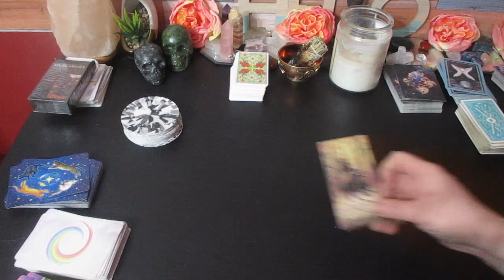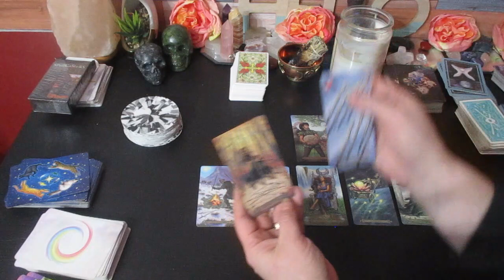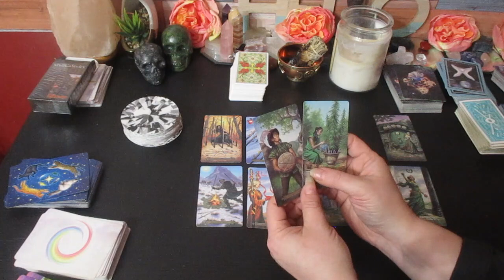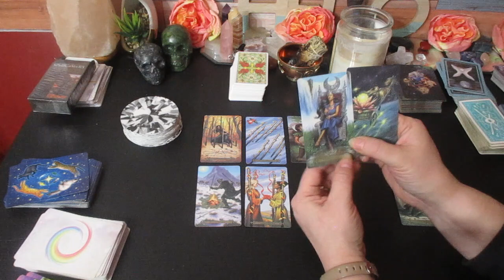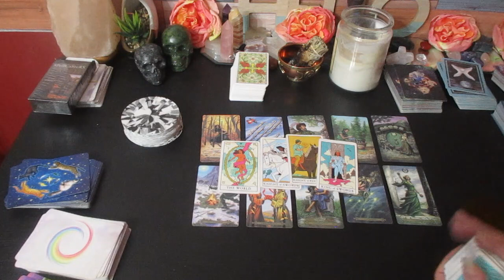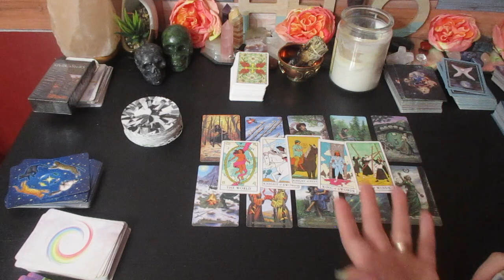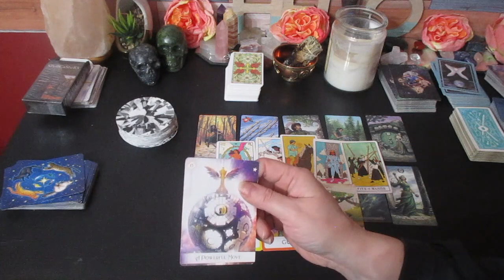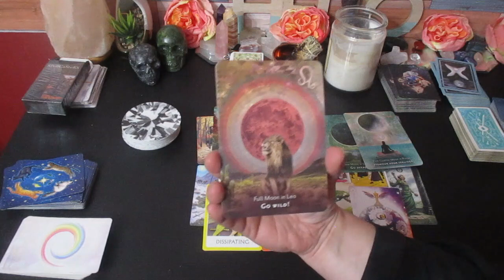♌️LEO💫💸 YOUR 2023 PREDICTIONS 💥TAROT READING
Much love!
~Renee G